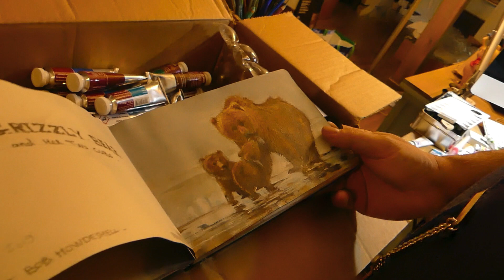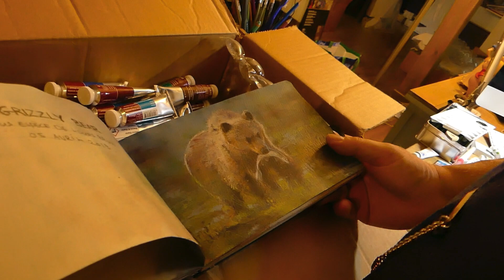Jean-Baptiste Monge - Ambassadeur d'Art pour Jerry's Artarama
En tant que nouvel Art Ambassadeur chez Jerry's Artarama, j'ai reçu mon tout 1er colis.
Je vous présente ce que j'ai reçu et j'espère vous présenter bientôt quelques démo avec les produits!
Jean-Baptiste Monge